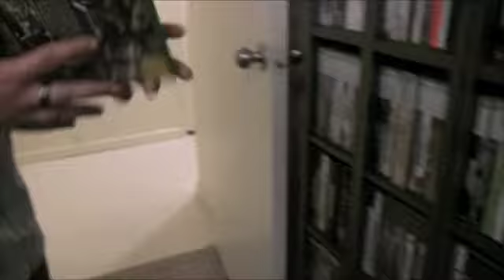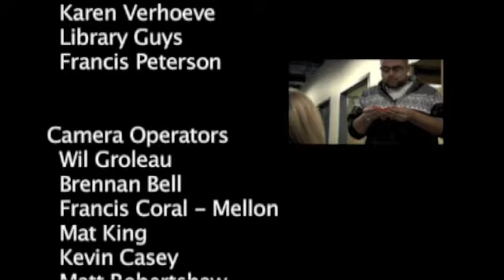Crew Call Episode 8: Finding Love II Pt. 2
Crew Call 8: Finding Love II